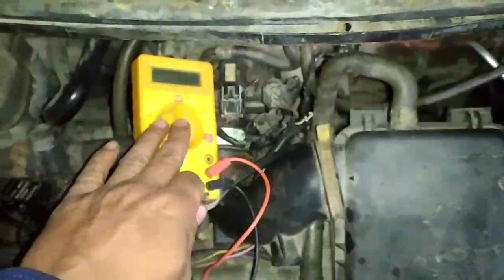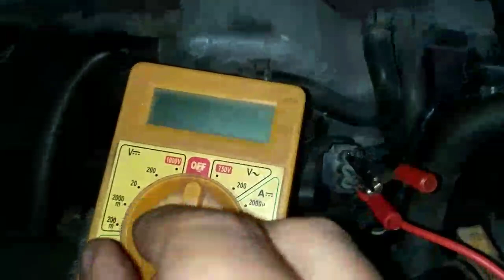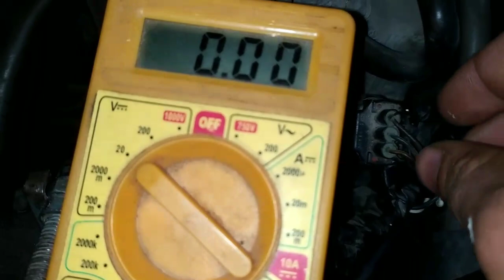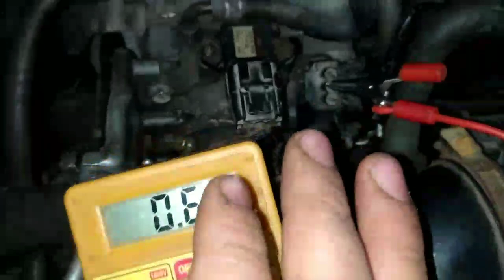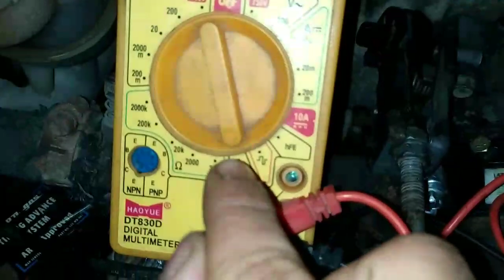How to check Throttle Position Sensor in car.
Or simply search on Instagram for 👇
THEQUICKFIXPRO